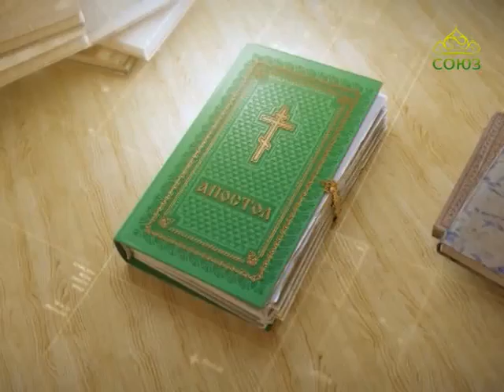Читаем Апостол 19 мая 2017г. Деяния святых апостолов. Глава 15, ст. 5–34.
Воздерживаться от идоложертвенного и крови, и удавленины, и блуда, и не делать другим того, чего себе не хотите. Соблюдая сие, хорошо сделаете
Cсылки на православный сайт для самостоятельного изучения Библии: